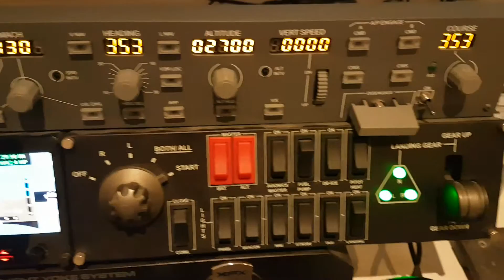A380 missed approach ENBR 26.12.2016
Landing attempt under the storm URD in Bergen Flesland airport